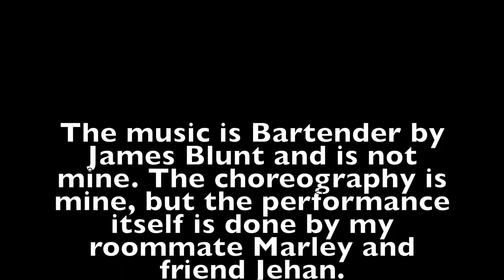Bartender || RealLife Kat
The Non-dancer project asked me to take a non-dancer and have them learn and perform a dance.
SONG: Bartender by James Blunt
(the song does not belong to me at all)